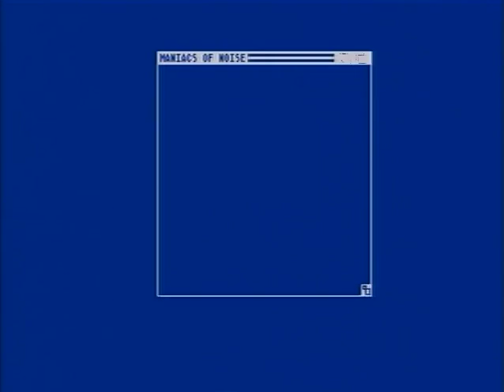Maniacs Of Noise - Example Disk 6 (Bari And Horn) (Amiga - 1991)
Released by MON for the Amiga in 1991